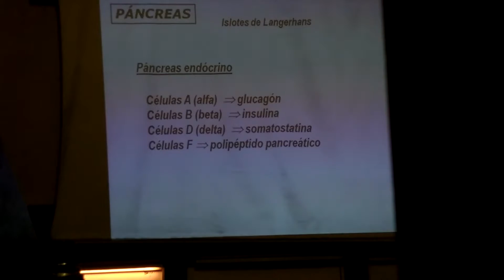HÍGADO, VESÍCULA BILIAR Y PÁNCREAS - parte 4